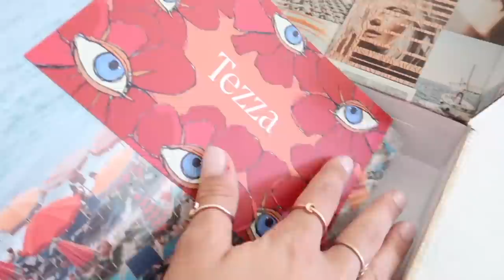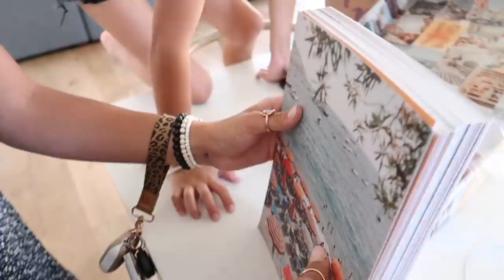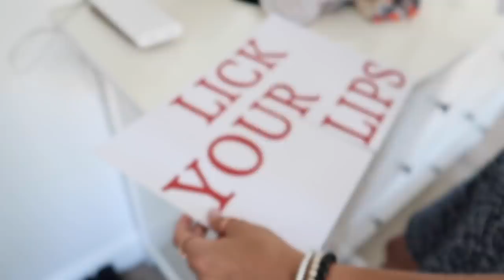Out With The Old On With The New | Basement Update | The LeRoys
Our kiddos!!!
Kesley 16
Logan 13 (angel in heaven)
Rhett 12
Reese 10
Perri 9

The LeRoys
1881 W Traverse Pkwy Ste E